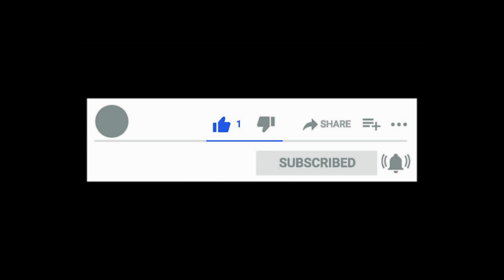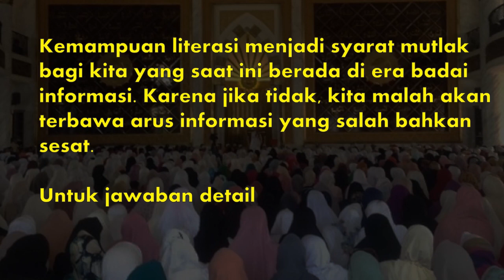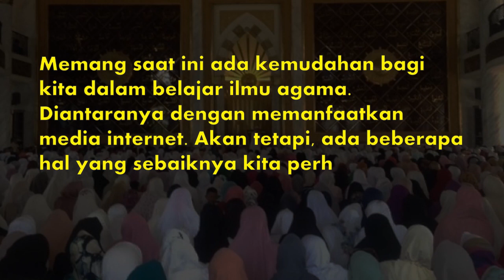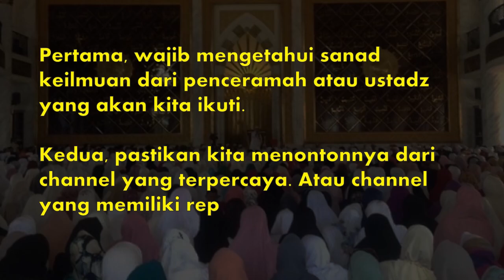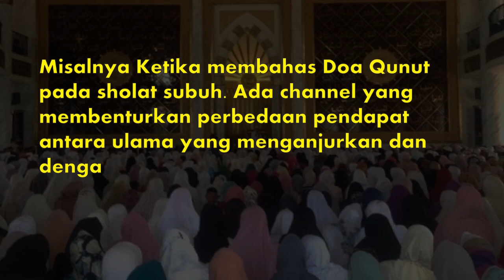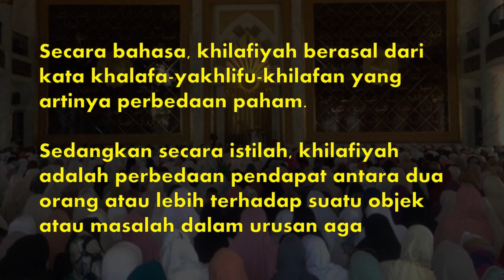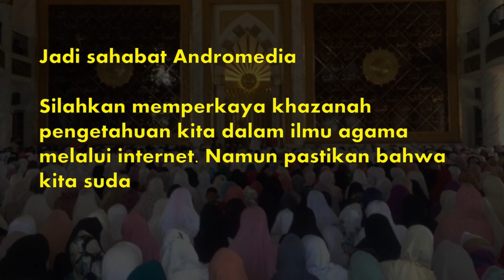🔴Hukum Belajar Agama di Youtube - Pendapat 3 Ulama 🔥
Dengan semakin mudahnya mengakses informasi saat ini, kita dapat dengan leluasa belajar memanfaatkan internet. Namun bagaimana hukumnya jika kita belajar agama melalui internet (youtube, medsos dll), apakah hal demikian diperbolehkan? dan apakah akan tersambung dengan sanad kelimuannya?

Lalu bagaimana ketentuan yang benar menurut para ulama Ahlussunnah Wal Jamaah. Mari kita simak bersama, beberapa pernyataan dari guru kita yang sudah dirangkum dari berbagai sumber.

"Barang siapa yang mengajak pada petunjuk, ia memperoleh pahala sebagaimana pahala orang-orang yang mengikutinya, tanpa dikurangi sedikit pun dan dari pahala pahala mereka yang mengerjakannya itu" (HR. Abu Hurairah)

Jika ada komentar atau pendapat, silahkan sampaikan dengan santun. Agar keberkahan dari video ini sampai kepada kita semua.

Ketik doa terbaik Anda di kolom komentar, untuk kemuliaan guru-guru kita. Semoga Allah senantiasa merahmati beliau.

hukum belajar agama dari internet, dalil tentang belajar agama tanpa guru,